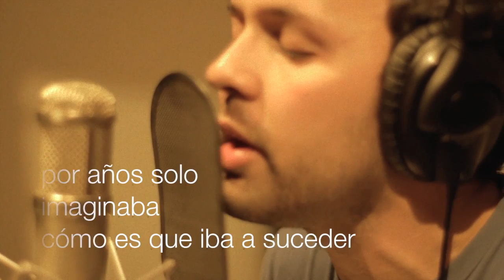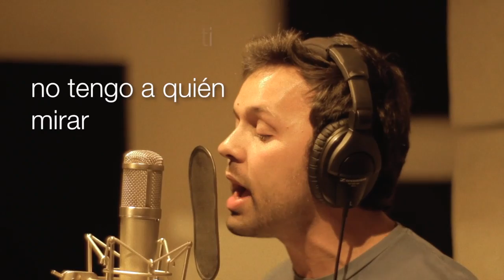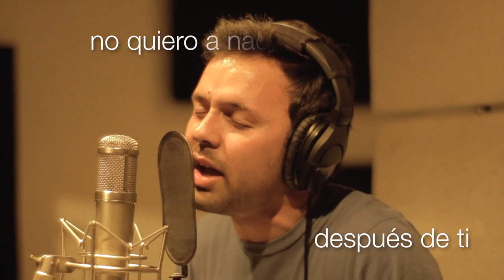Santiago Deluchi - Sácame Los Ojos [Lyric Video]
Sácame Los Ojos

Producida por Santiago Deluchi.
Grabada por Matthias Krieger en Pocket Audio, Bogotá, Colombia.
Mezclada por Steve Power.
Masterizada por Tony Cousins para Metropolis Audio en Londres, Inglaterra.

Edición de Video de fondo: Samir Marún.